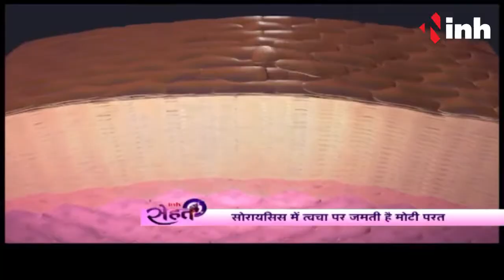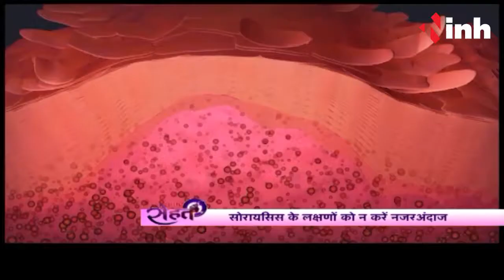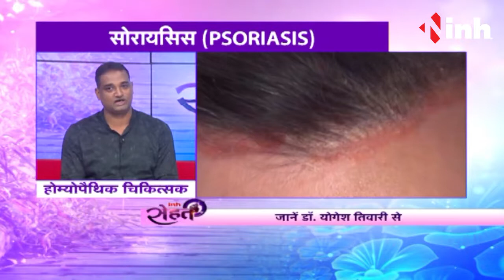Psoriasis... don't worry its treatable psoriasis के बारे में जोआप जानना चाहते हैं किनको है खतरा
सोराइसिस ना ही छुआ क्षुत ना ही लाईलाज रोग है।
भारत में आज लगभग 1 करोड़ लोग इस चर्म रोग से पीड़ित हैं।जिसका इलाज बहुत अच्छे से होम्योपैथी में है,
बिना किसी दुष्प्रभाव के,सरल एवं सुरक्षित ।
संजीवनी ग्रुप ऑफ होम्योपैथी के डायरेक्टर डॉ योगेश कुमार तिवारी से जानिए सोराइसिस के बारे में विशेष जानकारी
psoriasis lailaj Rog mein se nahin hai
 हालांकि इसमें थोड़ा सा वक्त लगता है ठीक होने में पर यह ऐसा नहीं है कि लाइलाज हो जाए
ना किसी तरीके से दूसरे खतरो में कन्वर्ट हो
जरूरी है इसमें सबसे पहले आपकी दिनचर्या जो कि हमारे शरीर को चारों तरफ से अफेक्ट करती है
हमारे हारमोंस को भी बिगाड़ देती है
 इसलिए हमें जरूरी है कि हम अपने दिनचर्या लाइफस्टाइल को अच्छा रखें मेरे पास बहुत से psoriasis के पेशेंट आते हैं
उनमे मैंने देखा है लगभग 90% लोग अपने खराब दिनचर्या से पीड़ित हैं
होम्योपैथी द्वारा और प्रॉपर गाइडलाइन से इन लोगों को बहुत जल्दी आराम मिल जाता है और बहुत सारे पेशेंट को यह रिकरेंट भी नहीं होता।

Dr. Yogesh Tiwari

best experience homoeopath